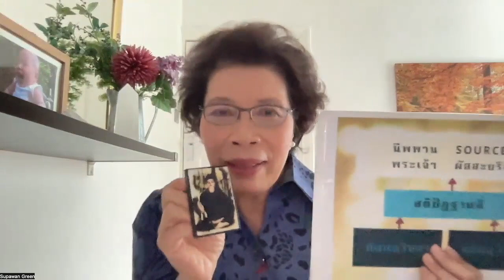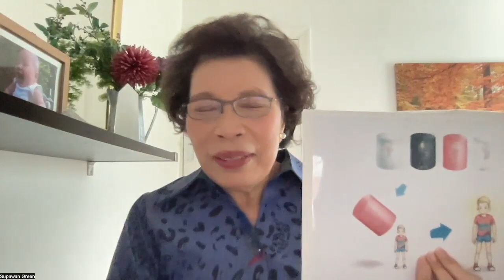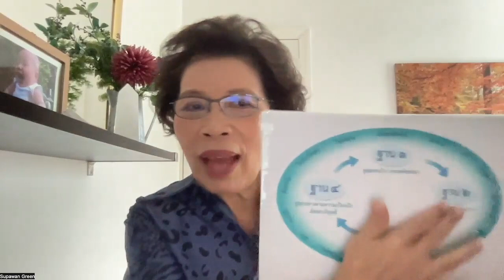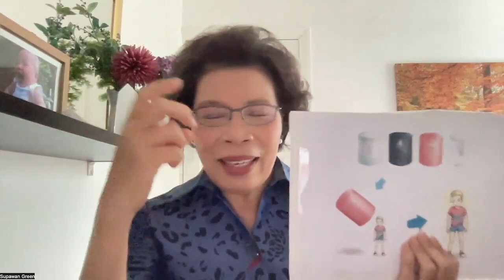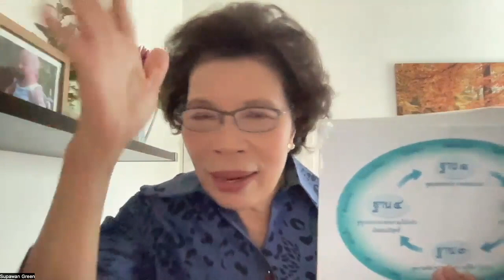105) พ่อแม่ส่งเสริมลูกให้ใช้สิ่งเสพติดโดยไม่รู้ตัว รีบสร้างรากแก้วให้ลุกเรา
พค 2023 สนใจส่งลูกเข้าอบรม โทรหาคุณทราย 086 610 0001
เป็นสมาชิกของช่องยูทูบ กดลิงค์นี้